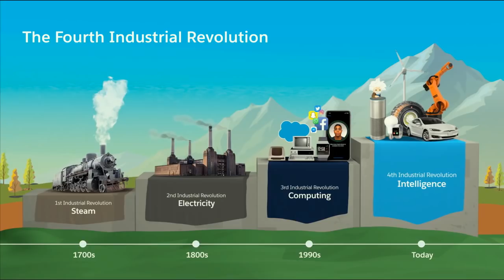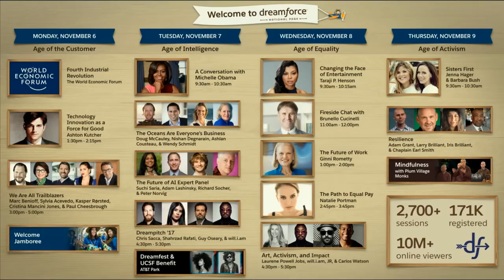Welcome - We Are All Trailblazers: Customer Success in the Fourth Industrial Revolution | Salesforce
Join Marc Benioff and industry trailblazers like adidas, 21st Century Fox, and Girl Scouts to learn about the future of customer success in the Fourth Industrial Revolution. Marc will show how the world is changing with artificial intelligence, and how innovative companies and individuals are transforming themselves to take advantage of this unprecedented technological change. Salesforce will showcase how new products and technologies like Einstein AI, Trailhead, and Lightning will dramatically change the way employees across sales, service, marketing, and IT skill up, perform their jobs, and connect with customers.